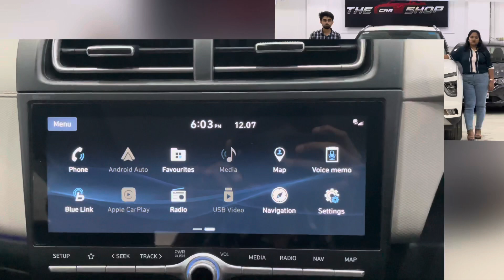India’s Most Selling SUV Car | Hyundai Creta SX Petrol 2022 | THE CAR SHOP | Ghaziabad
In This Video We brought You HYUNDAI CRETA SX PETROL 2022

Panoramic sunroof

High In Demand

Best Deal To Buy

Cheapest Price

100% Genuine Product

Mahindra First Choice Authorized Dealership

GENUINE SERVICE RECORD

Best Deal

Top Notch Condition

100% Guarantee On Cars

Finance available All Over India

- Address: 3/43 Rajendra Nagar sector 5 Ghaziabad

Sahibabad Landmark - Aman Banquet Hall - Nearest Metro Station: Major Mohit Sharma Rajendra Nagar

Buy Car with Trust And Warranty / Guarantee

Sell your car from your doorstep in just 7 minutes

Certified Used Cars

With warranty of 2 years

All brands are available

30+ Cars in the showroom

CarBuying Tips